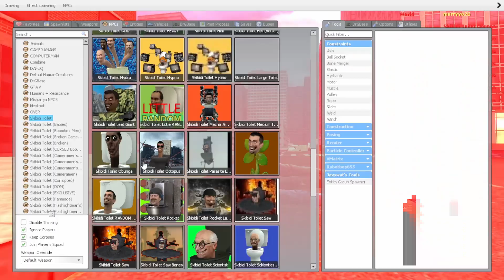new corrupted upgraded titan speakerman and tank gman vs all Skibidi Toilet bosses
in this video, evolution of new upgraded titan speakerman and tank gman vs all Skibidi Toilet bosses
 new weapons and more! Who will win?
In this video, we take a look at the new upgraded version of Garry's Mod, called Titan Cameraman.
This upgraded version features new and upgraded graphics, as well as new and upgraded weapons and vehicles.
This garry's mod video is a must-see for any fan of the popular video game as these celebrities battle it out to see who can flush the toilet the fastest! In this epic and hilarious Garry's Mod showdown, get ready to witness the ultimate All-Star Battle in the wacky world of Skibidi Toilet! Trititan vs mk3 gman - which toilet is the best for you?

Join us as we embark on a wild adventure where toilet plungers become weapons and absurdity knows no bounds. In this immersive gameplay, you'll encounter a star-studded cast of characters from all walks of life, each armed with unique plunging prowess. From the fearless plumber to the valiant superhero, everyone is eager to flush out the competition and claim toilet supremacy!

Watch in awe as these All-Stars collide in chaotic and unpredictable battles, where precision, strategy, and a touch of madness reign supreme. Will the resilient plumber unclog the path to victory, or will the explosive superhero hurl plungers to conquer the contest? With stunning Garry's Mod visuals and a lively soundtrack, this Skibidi Toilet Showdown promises to keep you on the edge of your seat. So buckle up, hold on to your plungers, and prepare for a pulse-pounding experience!

This video is about How to Win at Garry's Mod: But It also covers the following topics:

Video Title: evolution of new upgraded titan speakerman and tank gman vs all Skibidi Toilet bosses

✅  About ZGAMER.

Our channel has something for everyone. We're here to provide videos with the latest games.
That entertains you. Let's Play: We break down gameplay and overall enjoyment to help you.
Find your next gaming obsession. Get ready to embark on an epic gaming journey with us.
Whether you're a casual gamer, a competitive pro, or just someone who loves gaming culture,
ZGAMER is your home for all things gaming. Let's play, learn, and grow together in video games! 🎉🎮🌟

so you never miss an exciting update from ZGAMER!
Thanks